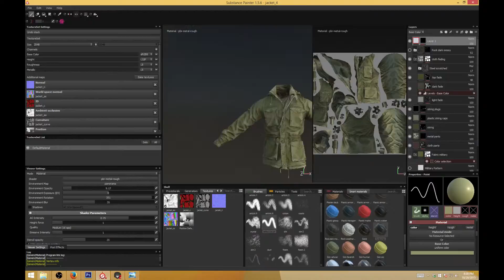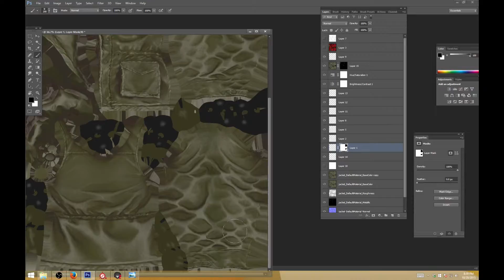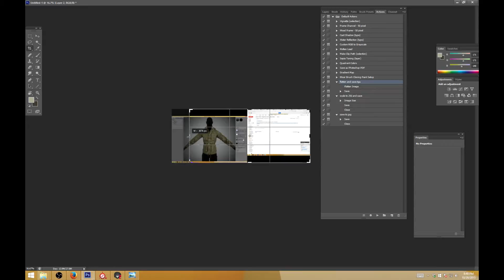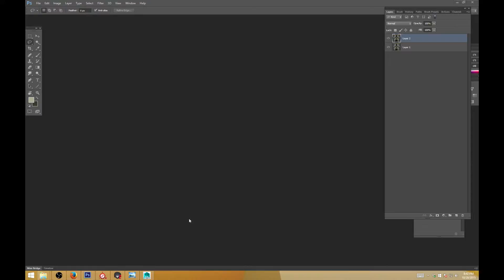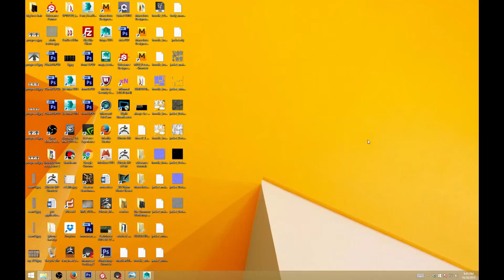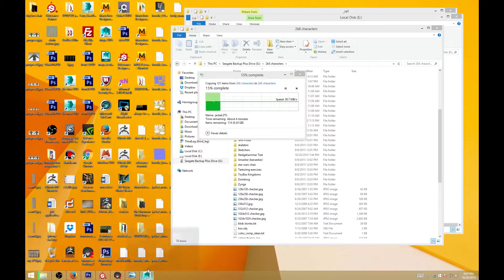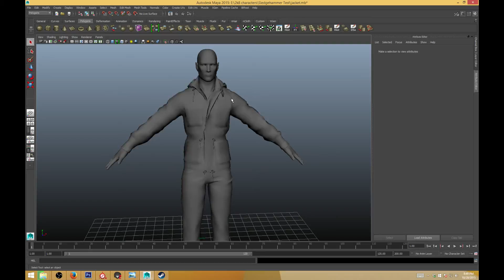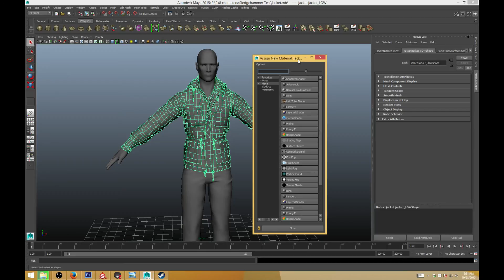dahsia (Part 42)